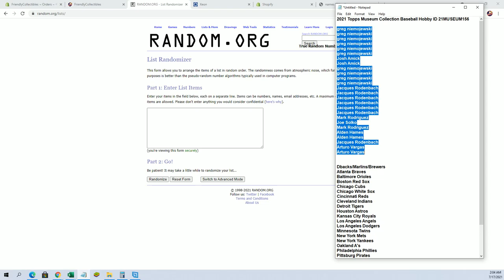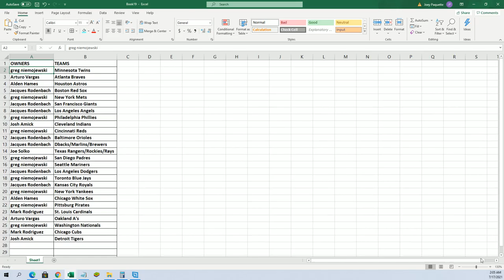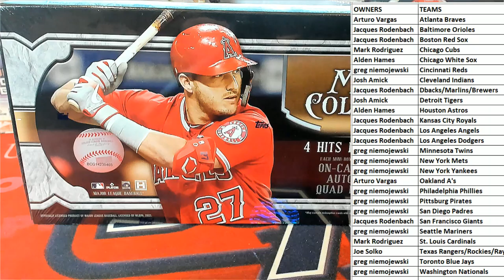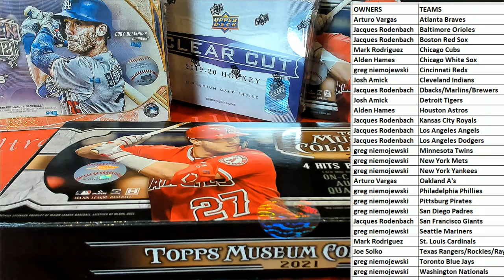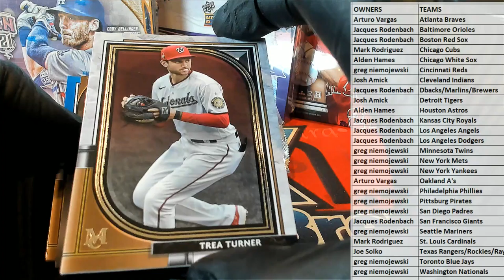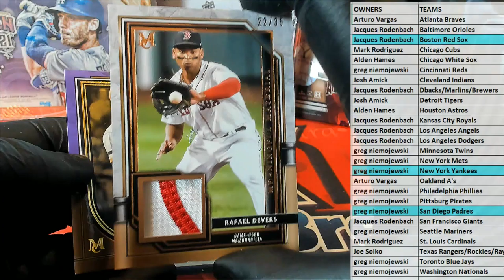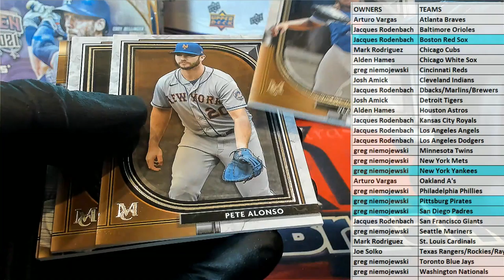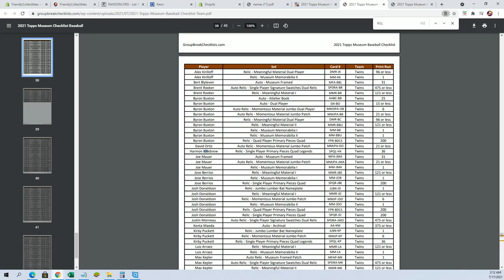2021 Topps Museum Collection Baseball Hobby ID 21MUSEUM156